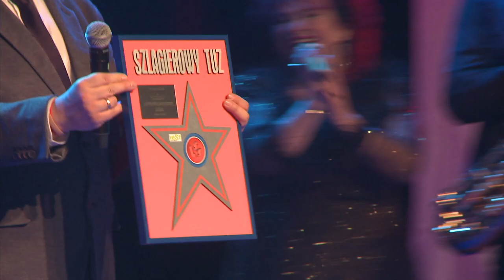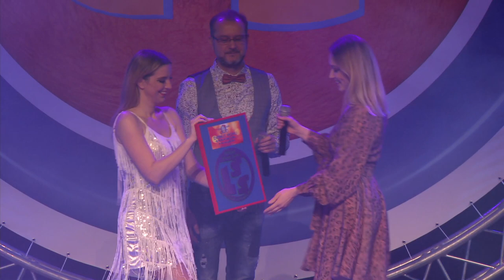Notowanie 673 część 1 07.03.2021r. oficjalne notowanie SZLAGIEROWO.PL